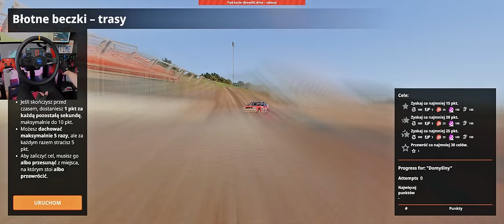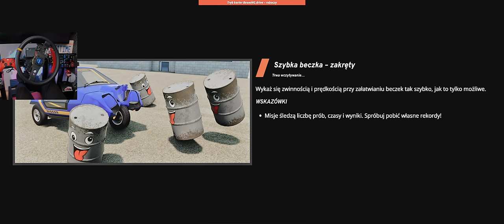Próbowałeś TO Robić? 🫥☠️| BeamNG Kariera [25]